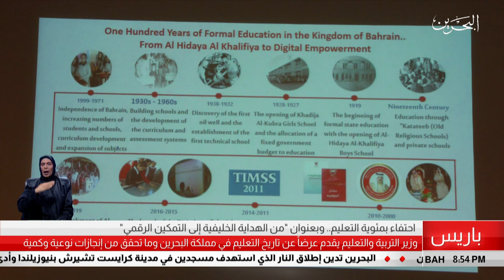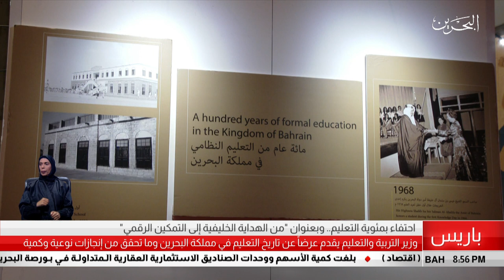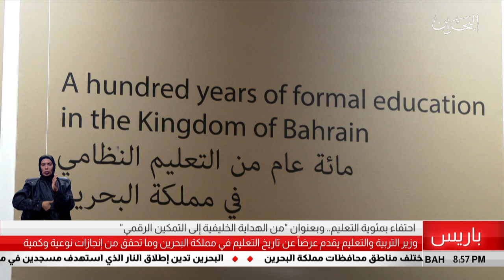البحرين مركز الأخبار : وزير التربية والتعليم يقدم عرضاً عن تاريخ التعليم في مملكة البحرين 15-03-2019